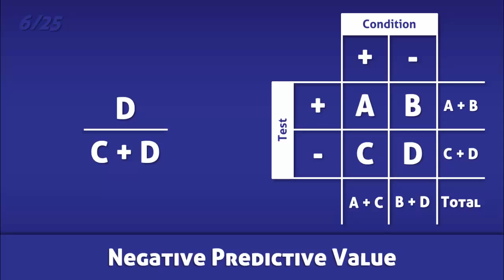Negative Predictive Value (NPV) - Definition and Calculation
Olly Tree Applications presents USMLE Biostatistics... a unique, yet easy to use study tool for the USMLE. It is completely free and comes with absolutely no advertisements.

Our 2x2 sample table allows for quick calculations of up to 25 different biostatistics. Simply enter the required data into the highlighted boxes and the solution will appear. All of the most important equations are here – from absolute risk reduction to odds ratio to specificity.

As your knowledge and understanding of medical biostatistics grows, we suggest that you become accustomed to solving questions without the use of our 2x2 sample table. Also be sure to check out our flashcards, board review questions, and video lectures.

Key Concept:

So you want to change a patient’s current therapy because a new medication has a decreased risk of a particular side effect. That sounds reasonable, but have you taken other issues into consideration (e.g., efficacy, other adverse reactions, cost, etc.)? And how about the number needed to treat? Do you know how many patients would need to receive the new therapy as opposed to the old one before one patient less experiences the side effect? Determining the number needed to treat can be useful in clinical practice when analyzing the risk versus benefit between two therapies.